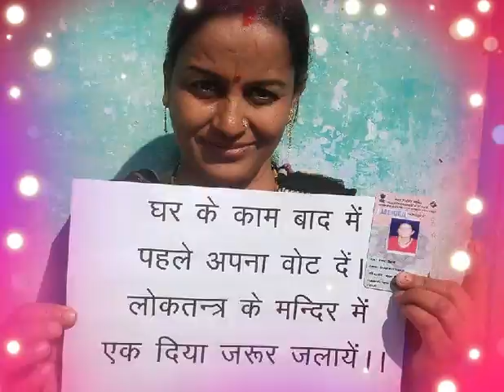18 February 2020